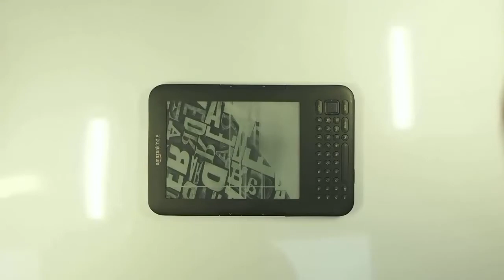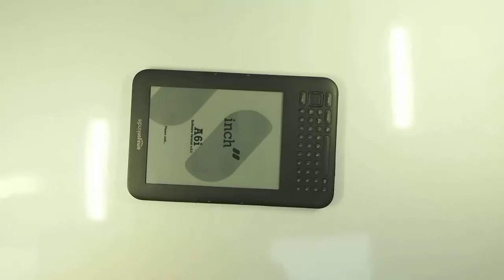Замена дисплея на Amazone Kindle 3 видео, как своими руками заменить экран на электронной книге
После просмотра данного видео вы сможете проверить качество работы как профессионал или самостоятельно сделать ремонт
1 Контроль качества: просмотрев данное видео вы будете понимать как это делается, устроено и соответственно с легкостью проверите качество выполненной вам работы
2 Или вы можете своими руками произвести замену дисплея на Amazone Kindle 3, после просмотра данного видео вы сможете с легкостью разобрать, сделать ремонт и заменить  дисплей на Amazone Kindle.

Инструкция:
1Снять заднюю крышку.
2Открутить аккумулятор и все винты по периметру.
3Отключаем шлейф дисплея и достаем его из пластиковой части корпуса.
4Берем новый дисплей и собираем все в обратной последовательности.
Для замены вам понадобится:  экран, отвертка и медиатор.

Важно: Мы осуществляем только качественный ремонт, для этого мы сняли много обучающих видео чтобы вы могли проверить качество выполненных работ или выбрать 2й вариант это, починить аппарат самостоятельно, все запчасти есть в наличии, мы можем сделать вам диагностику после чего вы можете приобрести комплектующею и установить ее самостоятельно